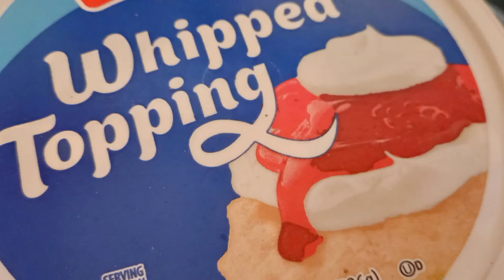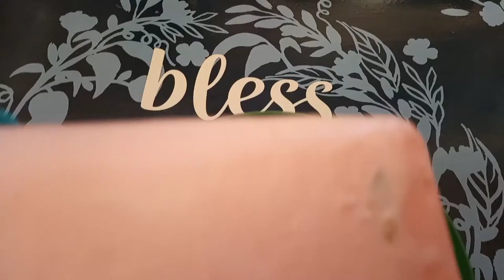Rooh Afza milk popsicle